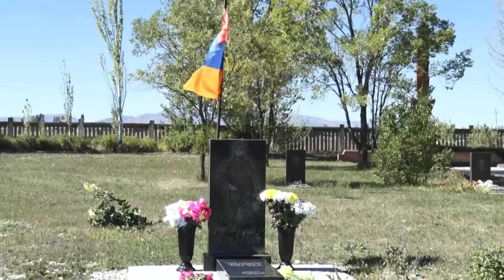27 09 21 Հարգանքի տուրք Արցախյան 44-օրյա պատերազմում զոհված հայորդիներին Սևանի քաղաքային Պանթեոնում:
Մեկ տարի առաջ այս օրը սկսվեց պատերազմը Ադրբեջանի ռազմական ագրեսիայով և ավարտվեց նոյեմբերի 10-ին: Այն տեվեց 44 օր, ու խլեց հազարավոր կյանքեր: Սեպտեմբերի 27-ին Արցախյան 44-օրյա պատերազմի տարելիցին նվիրված պսակադրման և ծաղկադրման արարողություն տեղի ունեցավ Սևանի քաղաքային պանթեոնում, ուր հանգչում են Արցախյան պատերազմներում զոհված հայորդիները: